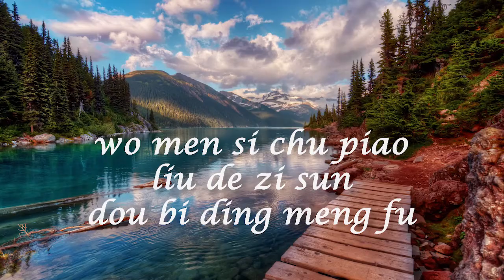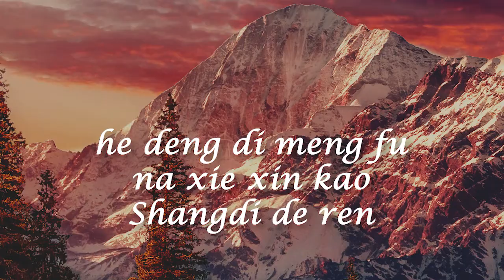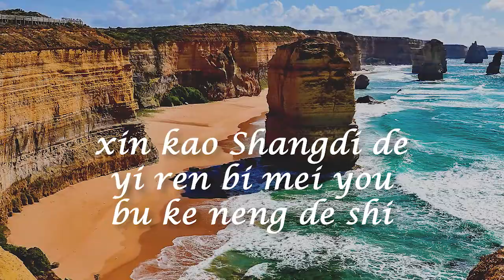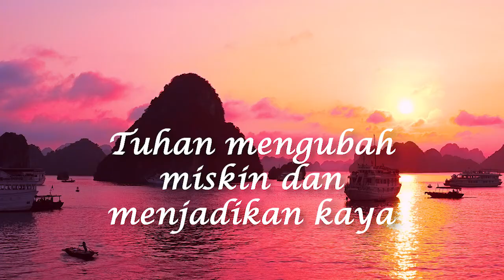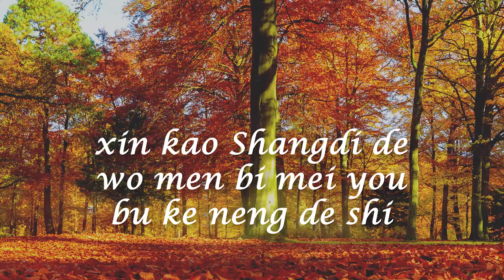Berkat Anak Cucu (Meng Fu De Zi Sun) - Herlin Pirena (Official Lyric video)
Lagu "Berkat Anak Cucu (Meng Fu De Zi Sun)- 蒙福的子孙 " terdapat di album Sepanjang Jalan Anugerah

verse Mandarin :
he deng di wei da Shangdi dui wo men de ci ai
wo men si chu piao liu de zi sun dou bi ding meng fu
ci ai de Shangdi jiang pin qiong bian wei fu zu
gong yi de Shangdi shi ren bei wei ye shi ren gao gui

he deng di meng fu na xie xin kao Shangdi de ren
yi ren de zi sun yong bu que fa bing bu hui xiang ren tao fan
Shangdi hui cheng quan ta suo ying xu zhi sheng yan
xin kao Shangdi de yi ren bi mei you bu ke neng de shi

verse Indonesia :
begitu besar kasih Allah pada kita
diberkatilah anak cucu kita dimana - mana
Tuhan mengubah miskin dan menjadikan kaya
Dia merendahkan dan meninggikan juga

berbahagialah bagi orang yang percaya
anak cucunya pasti tidak akan meminta - minta
kar'na Allah menggenapi firmanNya
tiada yang mustahil bagi orang percaya